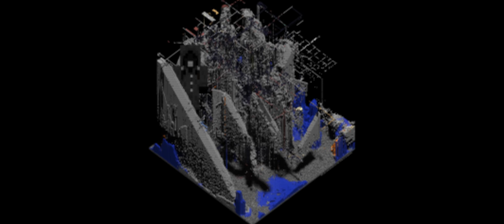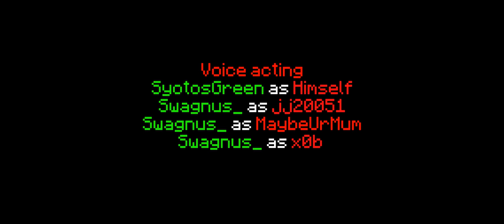The Theogony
Reminder to join 9b9t Pooblic Discord, the only true 9b9t discord server!

Do you really think that like they taught you at school the universe originated from the Big Bang? Silly you! Of course it didn't! That just doesn't make sense! It was actually hausemaster who started everything.
This video takes us back in time for a tale about the origin of our main source of entertainment, 9b9t. A tale of fights, blood and, more importantly, big players.
A brilliant script with extremely good comedy. Or not. Who cares anyway, we gave Swagnus screentime, we should be good.

The script was mostly written by FraazT0 (if you don't count Hesiod), who also coordinated the creation of the entire video.

A good half if not more of the animation were made by Rohit, huge thanks to him for everything!

Syotos narrated it, and you should definitely thank him because otherwise I would have narrated it and, trust me, that's not something you want to hear.

Swagnus_ hasn't done anything, but he is Swagnus therefore he deserves at least a mention. For sure more than that irrelevant Conan guy, whoever that is.

CorruptedGreed hasn't really done anything in this one, but channel treaties impose to me to also advertise his channel.

That being said, enjoy the video and congrats for having enough attention to read this all.
-FraazT0